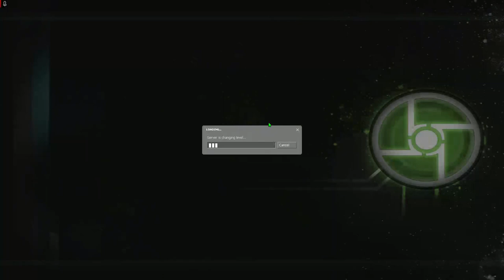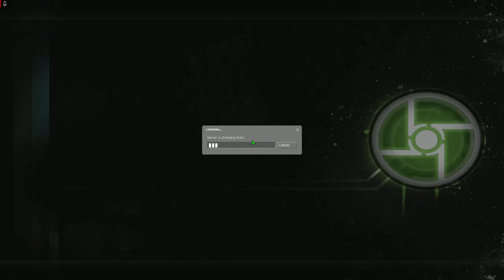blowing up city 17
hit the snooze button on gman too many times..